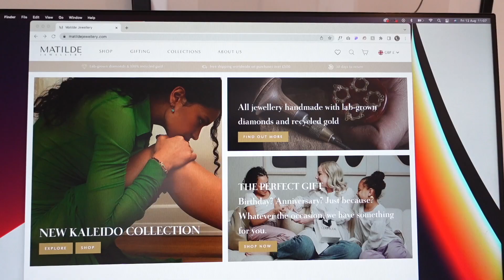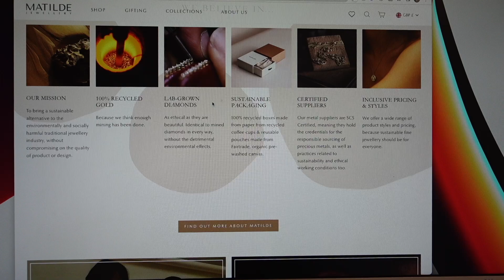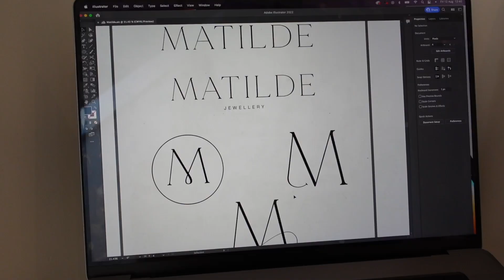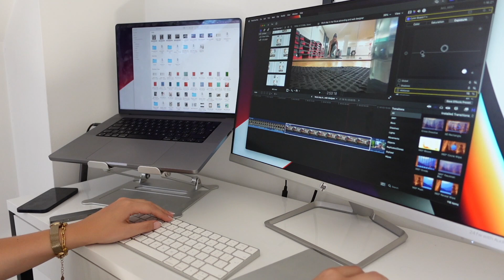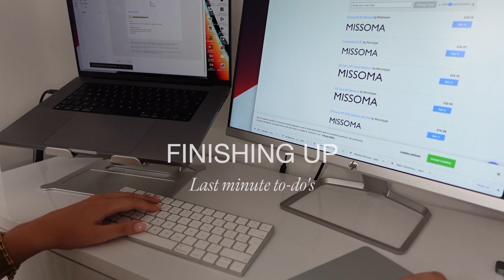Work day in my life as a branding and web designer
Hey everyone, welcome to a day in my life as a branding and web designer.

Camera I use: Sony zv-1

🎵Music
All the music in the video is from Thematic Premium.